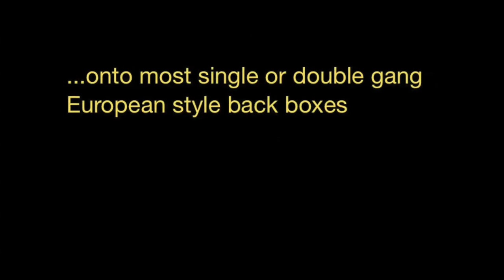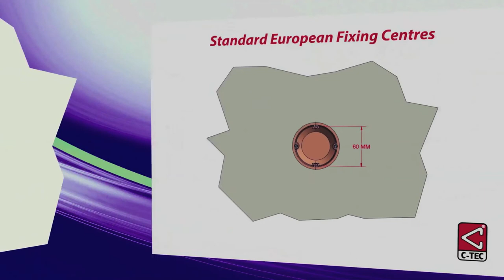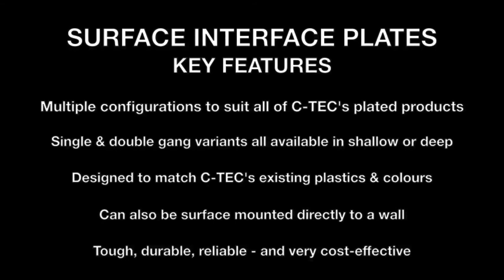C-TEC'S NEW SURFACE INTERFACE PLATES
A short video explaining the key features of C-TEC's new range of single and double gang interface plates.